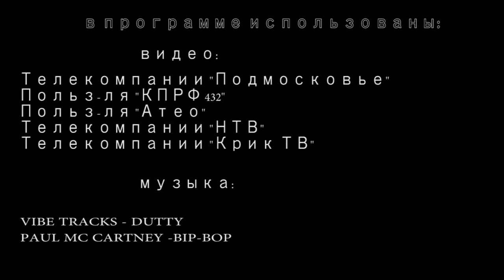Путинский стабилизец: кругом АДница. ТОП рекордов 2017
Унылая страна, очей очарование. Приятна мне твоя.. никому не заметная краса. Моя интерпретация Пушкина в соответствии с веяниями времени. У нас - все пучком потому что. Ну, и что.. что кругом АДНИЦА. Зато стабильная. Вот выберем Владимира Путина в марте президентом, и еще лучше заживем. Сейчас в стране 20 миллионов работающих нищих. Мало! Надо, чтобы 120 миллионов бедных было. Чтобы как в Уганде. Кстати, а куда делись наши нефтяные деньги? На крымнаш ушли? Впрочем, россиянину ведь все это не интересно. Важнее же, как там Диана Шурыгина.. Дай ей Бог! А это "Реальная журналистика", поехали!